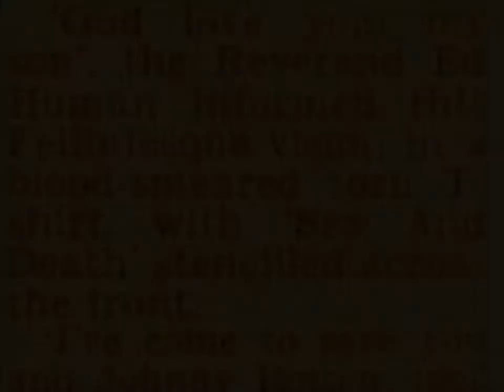The Incredibly Strange Punk Rock Show